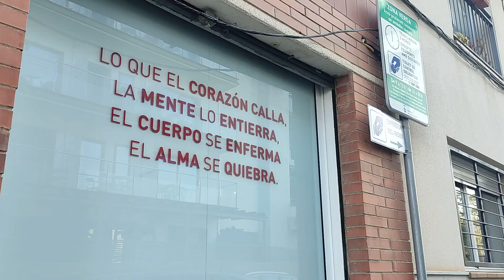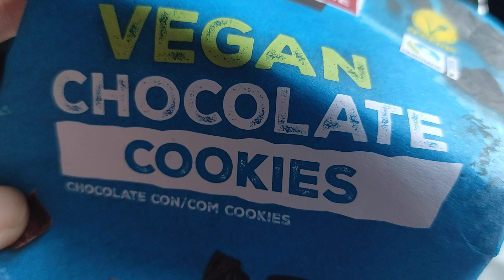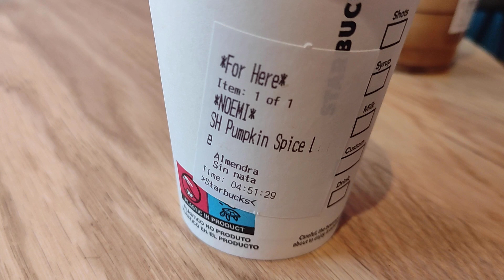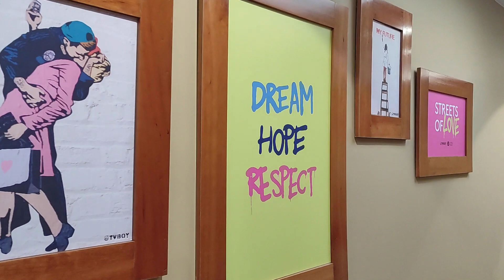Vlog (sub) recepta de panets de llet condensada vegana, visito Las Vajillas de Martha i més cosetes